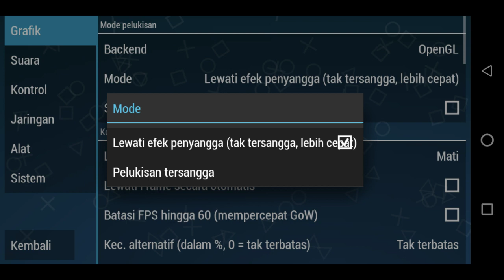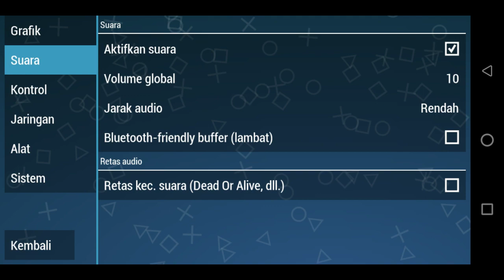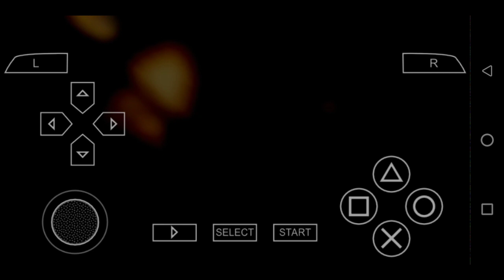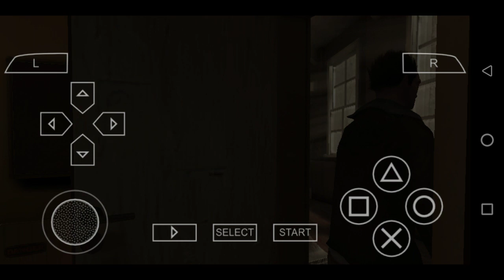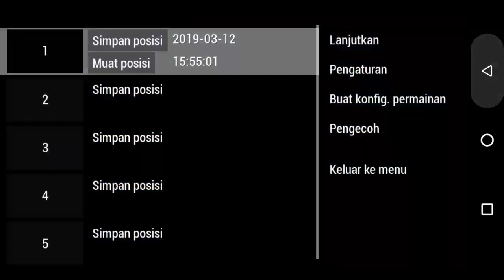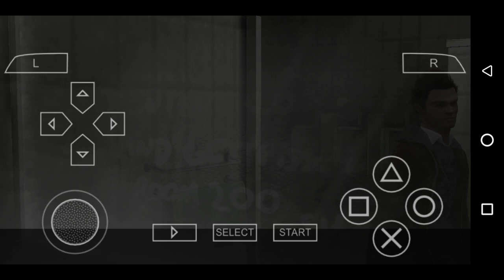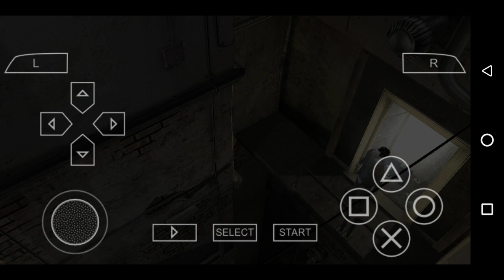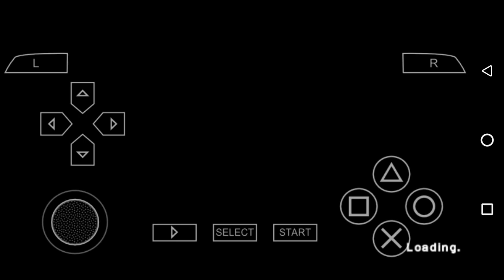Game horror ppsp/psp android super seram game OBSCURE THE AFTERMATH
Game horro super tegang dengan tema d kamus.